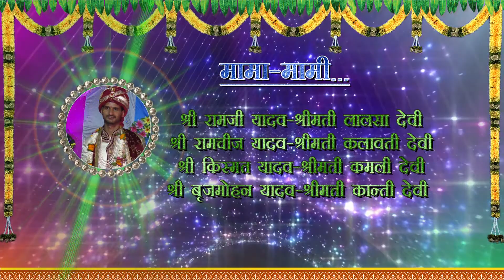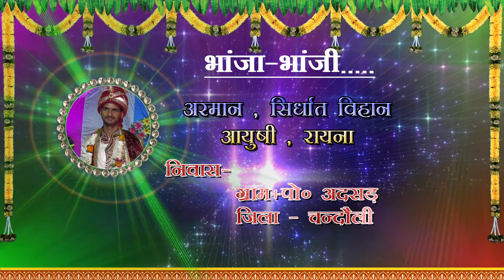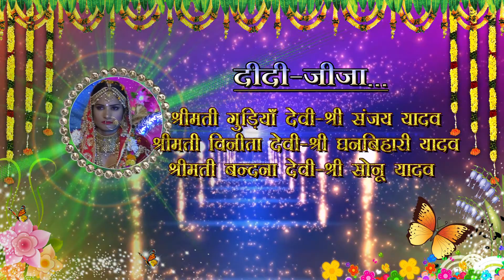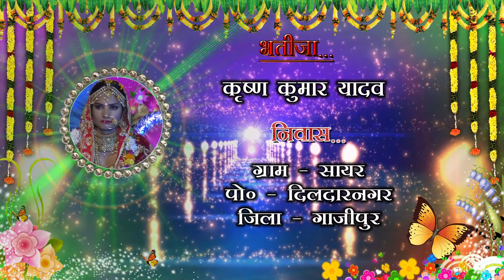shadi ka video Ritesh and babita (1)